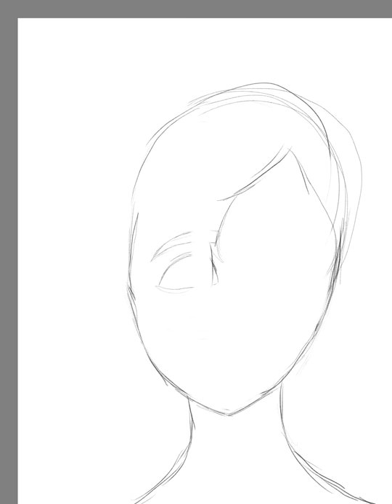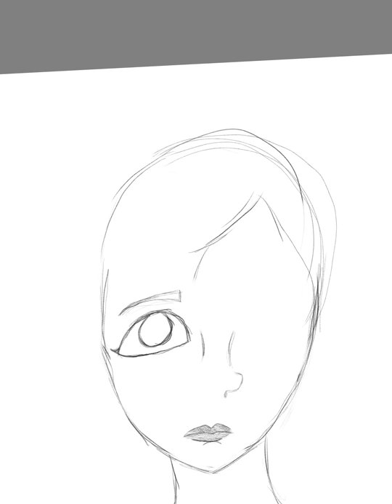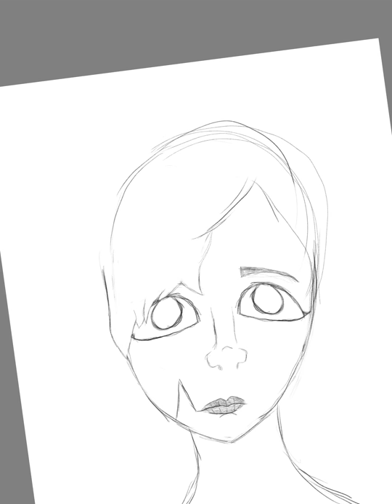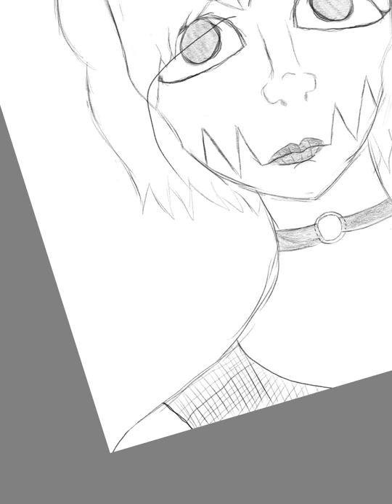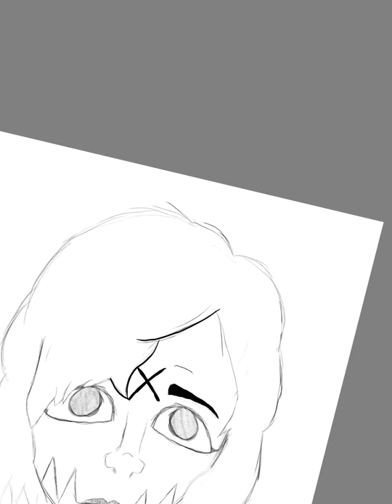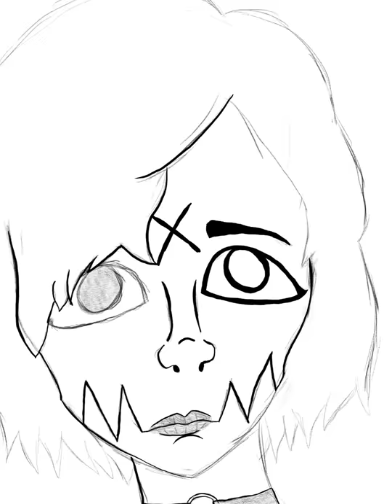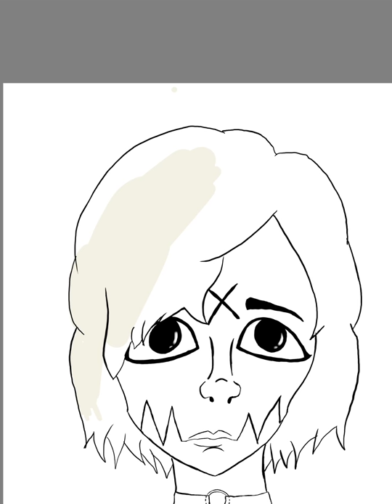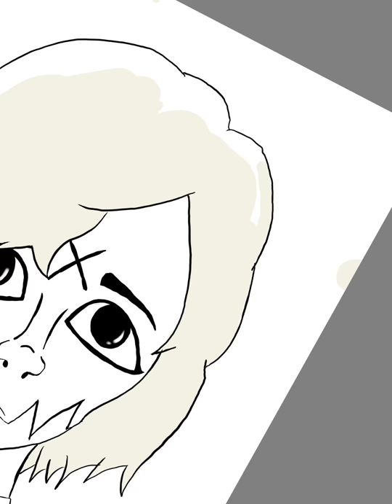Female John 5 thingy speed paint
It’s been a while since I’ve uploaded a speedpaint hasn’t it? I’ve been trying out a new art style. Hope you like it!